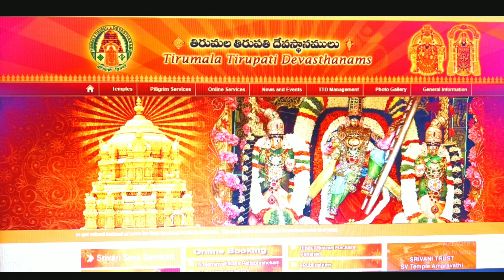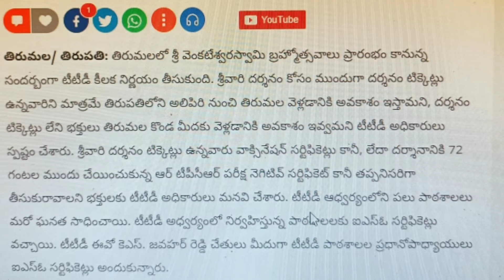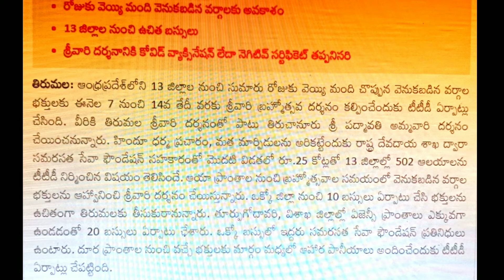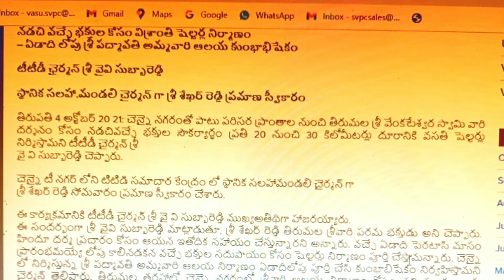TTd latest updates|tirumala Brahmotsavam dates 2021| COVID rules and regulations